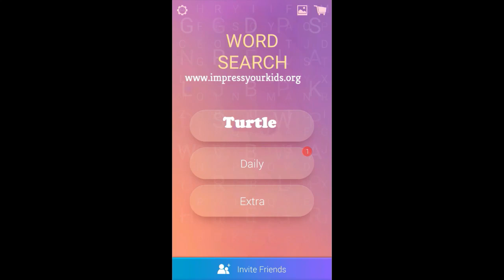Art class | Word Search Pro Answers